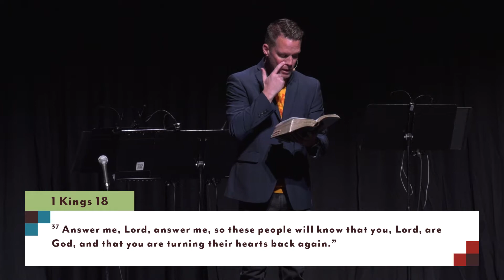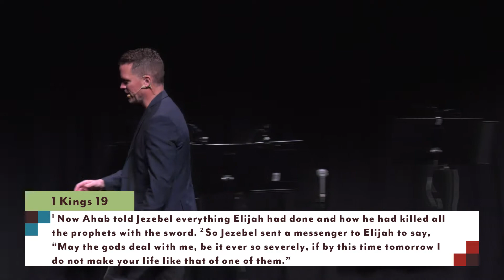Us // Emmanuel: God With Us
Pastor Dan Shaw preaching at Emmanuel on January 19, 2020.